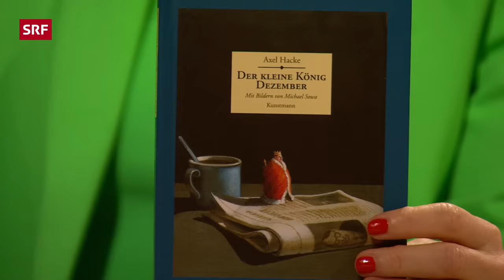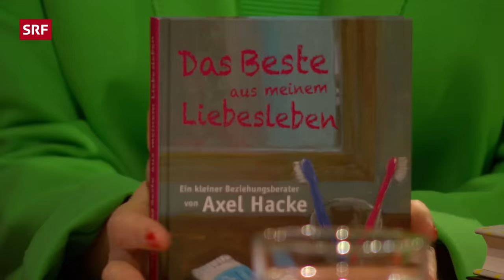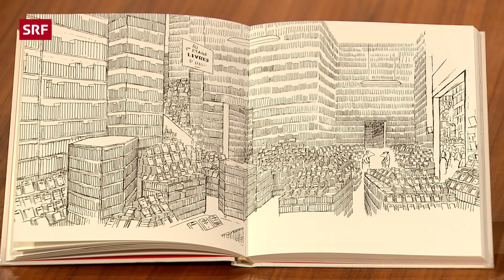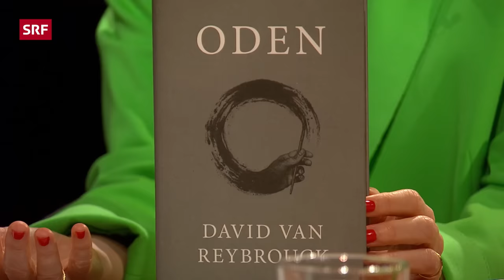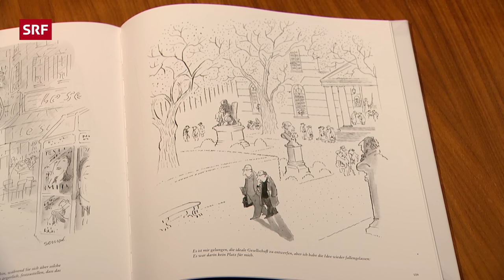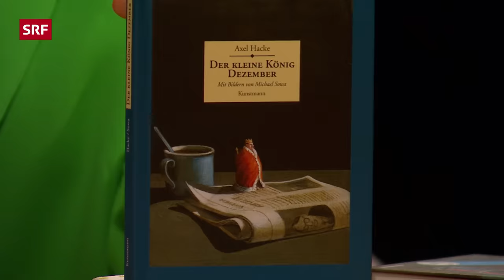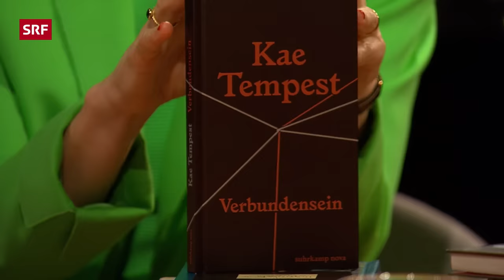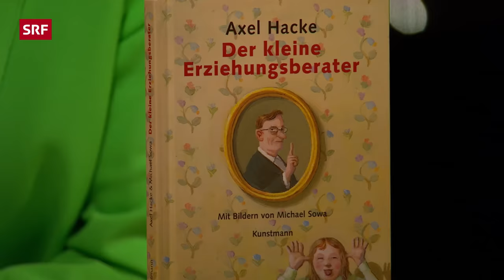Wie behalten wir unsere gute Laune, Axel Hacke? | Sternstunde Philosophie | SRF Kultur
Axel Hacke möchte ein heiterer Mensch sein, tut sich aber schwer damit. Das überrascht insofern, als der Bestsellerautor sein Publikum seit Jahrzehnten erfolgreich mit heiteren Geschichten unterhält. Im Gespräch mit Barbara Bleisch geht er der Heiterkeit als Lebenshaltung auf den Grund.

Themen in dieser Folge:
00:00 Wie gehen wir mit düsteren Zeiten um?
11:01 Heiterkeit als Lebenshaltung: Wie geht das?
20:45 Wie gelingt eine humorvolle Distanz zur Welt?
36:37 Die Kunst, über sich selbst zu lachen
44:13 Welche Rolle hat die Fantasie in der Heiterkeit?

An sich würde man gern gelassen und gutgelaunt durchs Leben gehen. Doch angesichts der vielen Krisen dieser Zeit fällt das vielen derzeit schwer oder scheint sogar unangebracht. Der vielfach preisgekrönte Kolumnist und Schriftsteller Axel Hacke denkt in seinem neuen Bestseller «Über die Heiterkeit» darüber nach, wie es gelingen kann, in eine zärtliche Distanz zu sich und zur Welt zu treten, die Raum lässt für Entkrampfung.

Heiterkeit ist für Hacke nicht zu verwechseln mit brüllendem Lachen, Witze erzählen und Schenkelklopfen. Vielmehr geht es ihm um eine Haltung der Gelassenheit, wie sie schon in der antiken Philosophie als Mittel der Lebenskunst angepriesen wurde, und um die Einsicht: Menschen sind in ihrem Bemühen, durchs Leben zu kommen, alle gleich.

«Sternstunde Philosophie» fragt, wie es gelingt, heiter zu bleiben, ohne sich über alles lustig zu machen, und dem Leben seine Schwere zu nehmen, ohne in Zynismus abzugleiten. Dabei zeigt sich: Heiter geht es tatsächlich weiter.

Sendungsverantwortliche:
Regie: Monika Odermatt, Redaktion: Martina Kuhn, Produzentin: Sandra Roth, Leitung: Judith Hardegger, SRF 2023